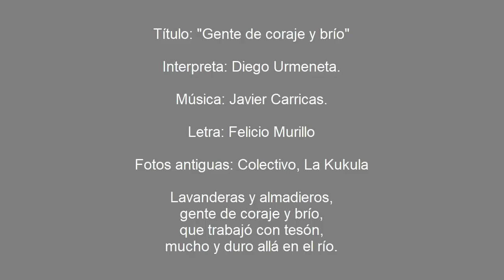"Gente de coraje y brío" Diego Urmeneta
Título: Gente de coraje y brío
Lavanderas y almadieros,
gente de coraje y brío,
que trabajó con tesón,
mucho y duro allá en el río.
Interpreta: Diego Urmeneta.
Letra: Felicio Murillo
Fotos antiguas: Colectivo, La Kukula